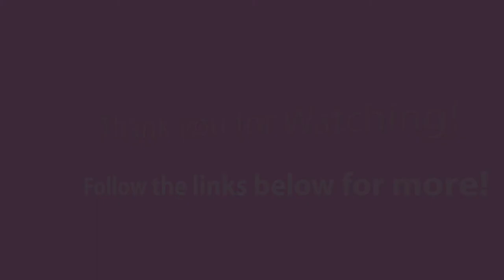[Taxidermy Craft Time] Framing REAL Palo Verde Beetle!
A speed video of my stream over on Twitch.

Decorating frame and mounting real, taxidermy Palo Verde beetle.
This item is now FOR SALE at my shop!

☆*。★ﾟ*♪☆*。★ﾟ*♪

❀I'm Nikki. I love all things forest, bugs, animals, yoga and mori girl/cottagecore fashion.

❀Please check out the social media links below for sale updates, live streams and more!

All insects are cleaned, pinned and mounted by me.

All insects will have small amounts of natural damage, usually unnoticeable, unless noted otherwise.

➤Music